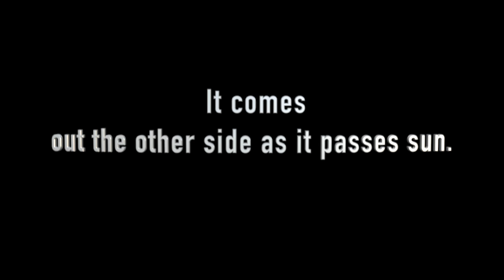Angel, UFO I don't know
Was filming to test a really old and cheap lens and witnessed something but don't know what.